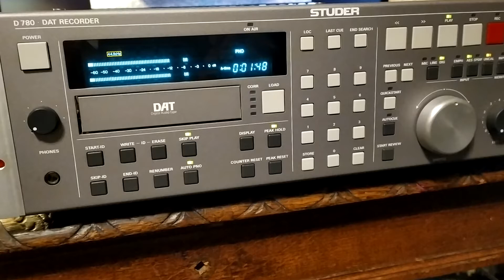Studer D780 correlation errors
Lecture parfaite sans erreur de corrélation.